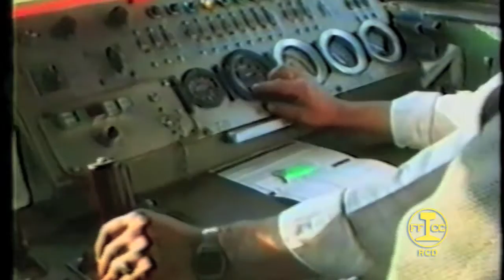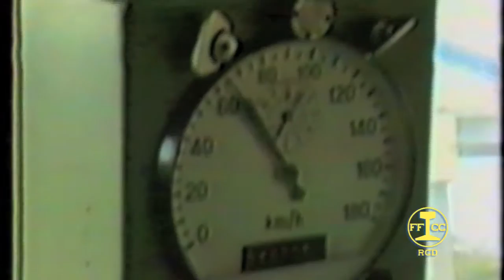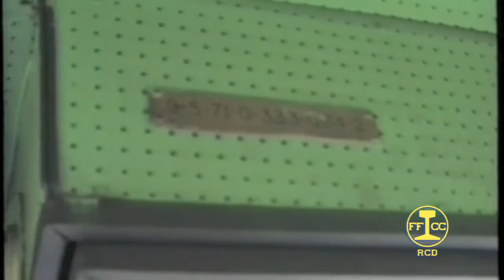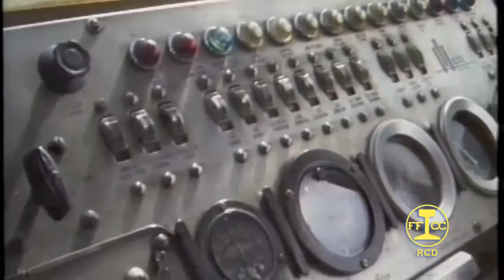Cabina locomotora S/333. 01ª Parte.